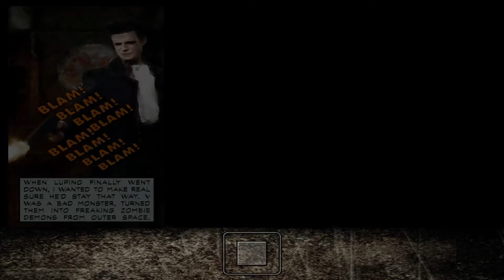Snake spielt: Max Payne | Part 7/18 - The Flesh Of Fallen Angels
Nachdem wir uns durch den Ragnarok-Club manövriert haben, arbeiten wir uns in eine gothische Kathedrale vor, um uns dort nicht nur Jack Lupino, sondern auch unseren eigenen Dämonen zu stellen...